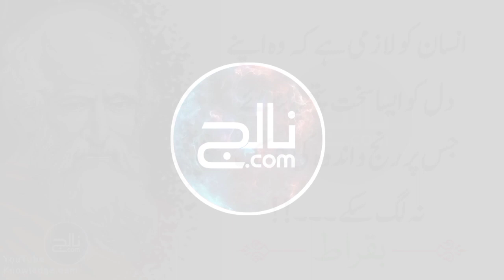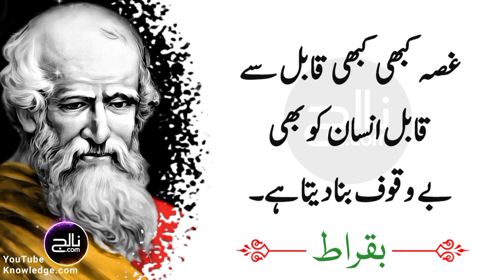Hakeem Buqrat | Mard Ko Haftay Mein Kitni Dafa Jama Karna Chahie | Knowledge.com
in this video a beautiful quotes by a Greek physician of the Age of Pericles, who is considered one of the most outstanding figures in the history of medicine "Hippocrates (Buqrat)" .

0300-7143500